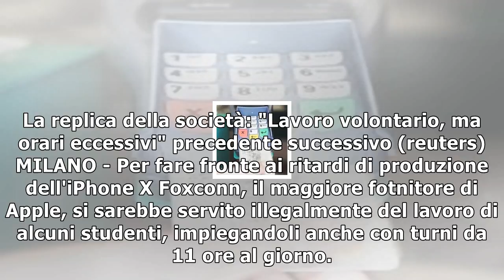Apple sotto accusa: studenti al lavoro in cina per produrre l'iphone x